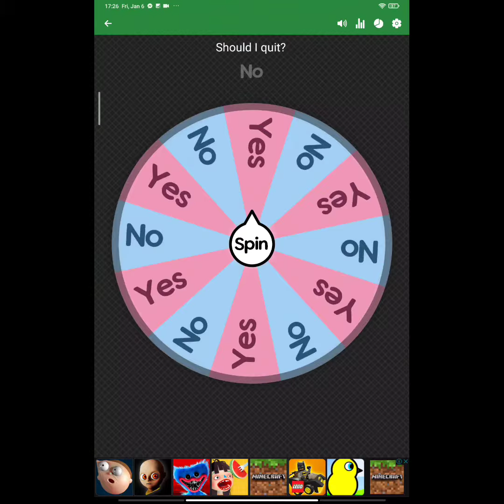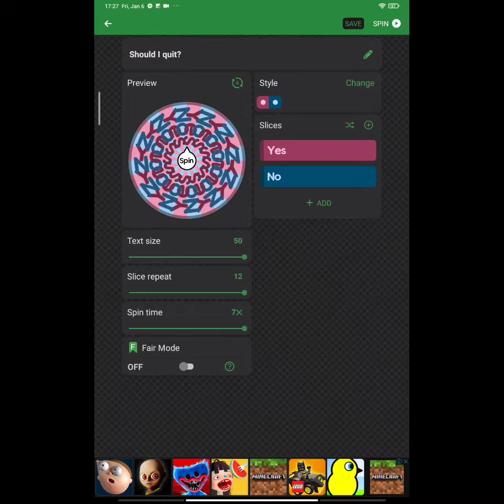me testing if i should quit (and its a no